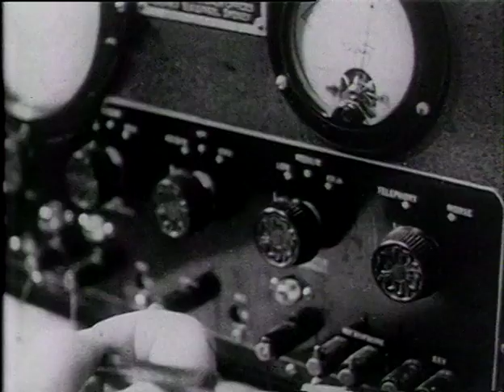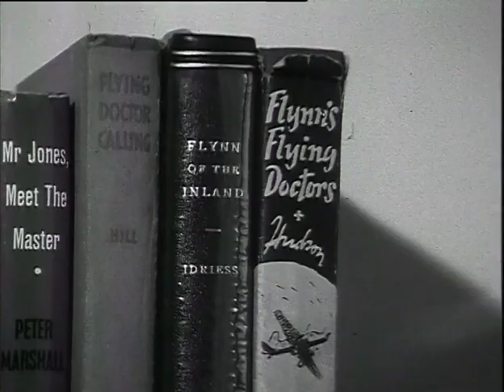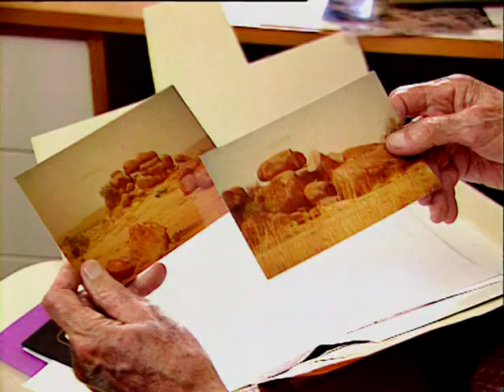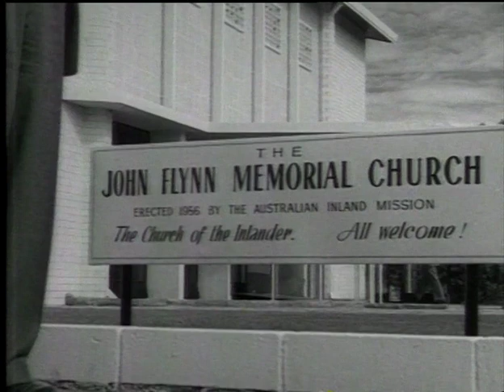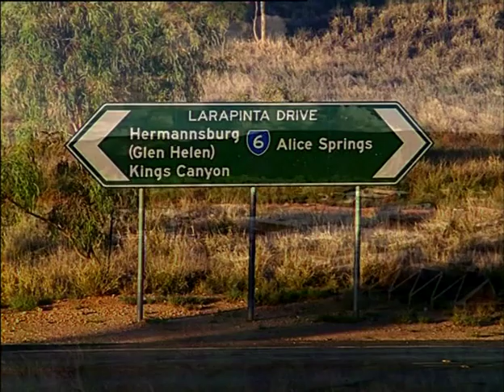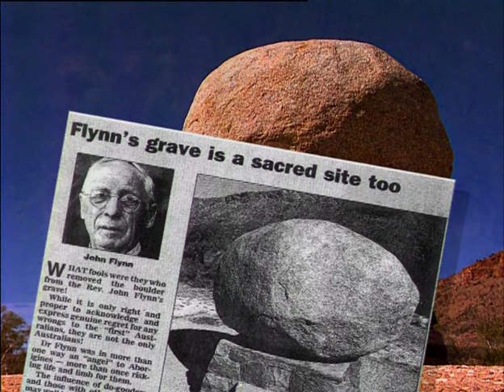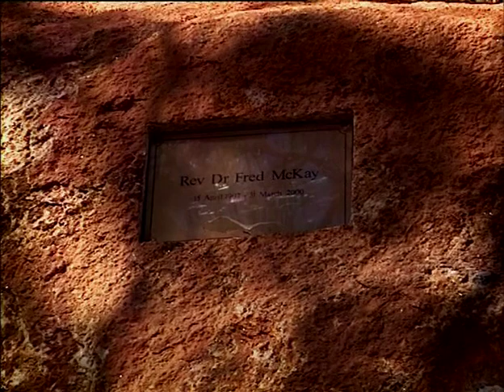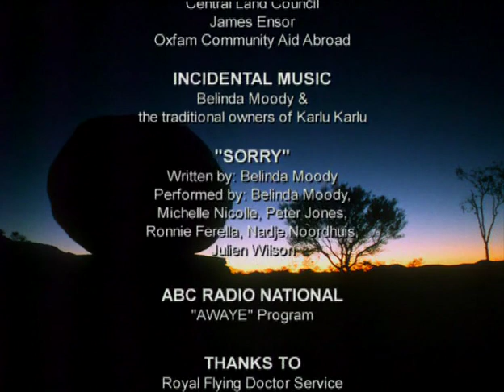SACRED STONES: Long overdue apology to Aboriginal Australians. A battle for respect. WARNING below.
WARNING! Aboriginal and Torres Strait Islander viewers, this film contains images and voices of deceased people.

Following the death of Rev. John Flynn in 1951, an 11-tonne rock from a sacred Indigenous Australian site was removed to mark Flynn's gravesite in Alice Springs, central Australia.

Sadly, the removal of this boulder caused tremendous grief to the Traditional Owners or Karlu Karlu, (aka 'The Devil's Marbles').   Although the Traditional Owners of the land known as Alice Springs, (where Flynn's grave is located), respected Flynn for the help he gave their people, they believed a sacred boulder from other people's country was causing many problems for them and needed to be returned to Karlu Karlu.

A  long legal battle for the return of the stone stretched for decades, with several parties fighting for the return of the rock to sacred Karlu Karlu, and on the other side for the stone to remain on Flynn's grave. The Uniting Church viewed Flynn's grave as a sacred site, as he was held in such high esteem. Flynn's image is on the Australian $20.00 note.

The battle ended after fifty years, remarkably with a spirit of true reconciliation and forgiveness.

Using historical footage and reconstruction this film also provides a history of Flynn's legacy, the Royal Flying Doctors Service, as well as reflecting upon the struggle to educate the white majority of Australia on the importance of scared sites to First Nations.

The film was first broadcast on SBS TV in 2001.  It was not until 2007 that the Prime Minister of Australia made a formal apology to the First Nations of Australia.